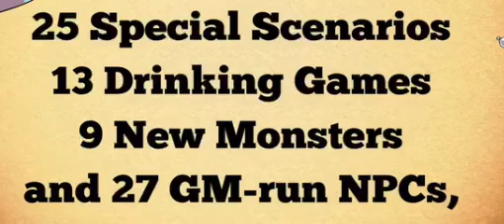Cirque de Baise: A Role-Playing Game for Couples